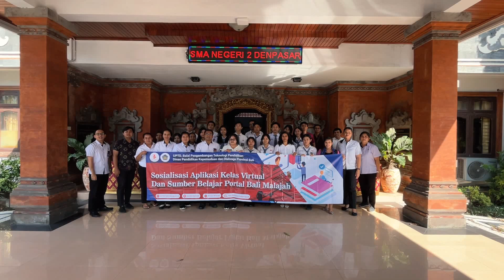Uji Coba Aplikasi Kelas Virtual Portal Bali Malajah di SMA Negeri 2 Denpasar